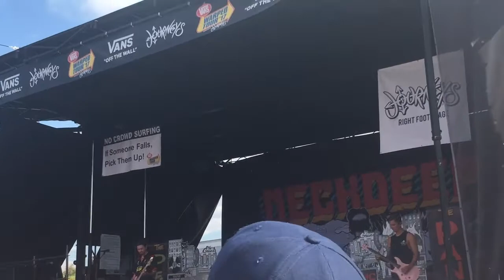Neck Deep [WARPED TOUR 2017]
SET LIST
↳ Gold Steps
↳ Lime St.
↳ Happy Judgement Day
↳ Kali Ma
↳ Can't Kick Up the Roots
↳ December
↳ Where Do We Go When We Go